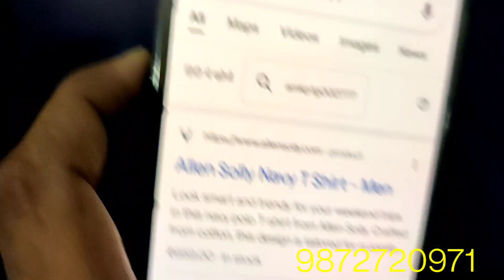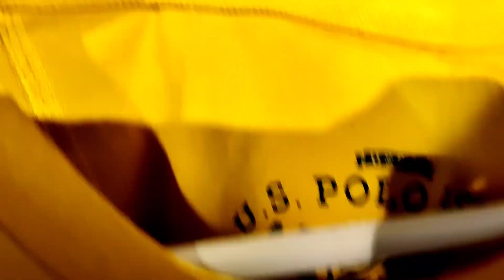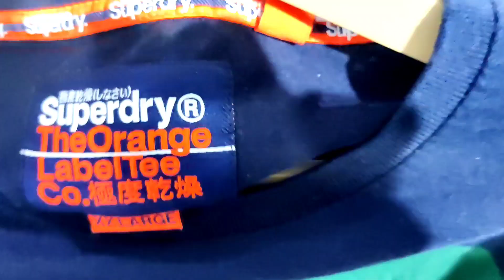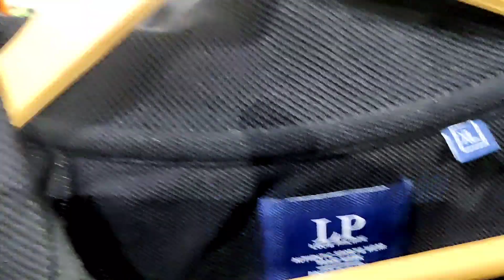💥😲Baisakhi sale start💥😲 April 14, 2022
Nearest metro Arjan garh
110047 .

# Brand king

For order call or whatsapp on
 Retail

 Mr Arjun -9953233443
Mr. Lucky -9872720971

helpline no. regarding any size issues and exchange-. 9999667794

# Brand king